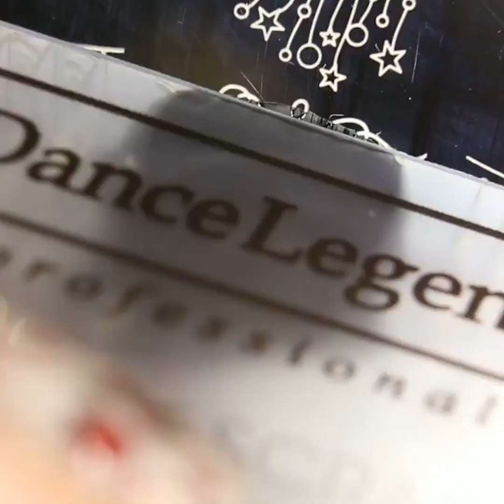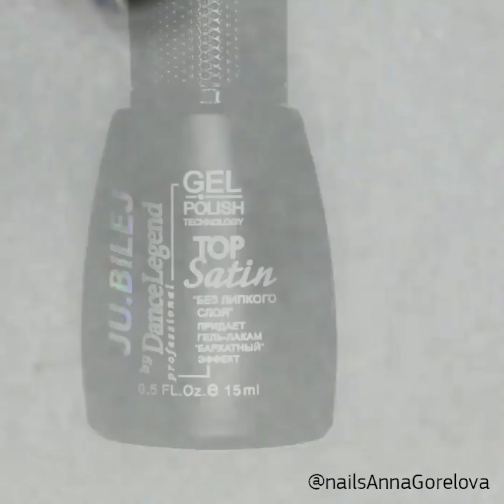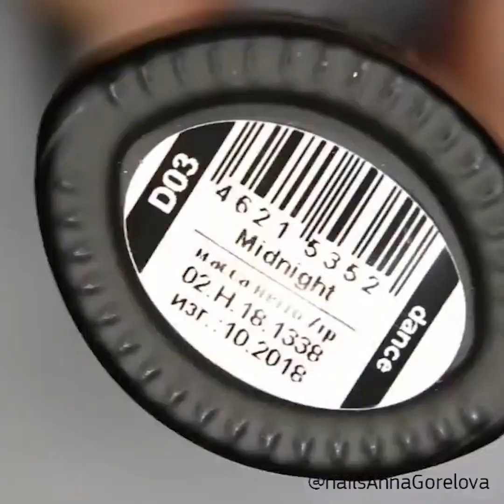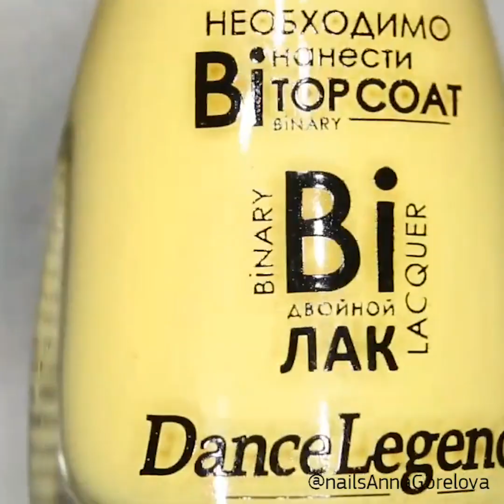New Nail Art 2020 💄😱 The Best Nail Art Designs Compilation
🌟Kiss-kiss, bye-bye 💋